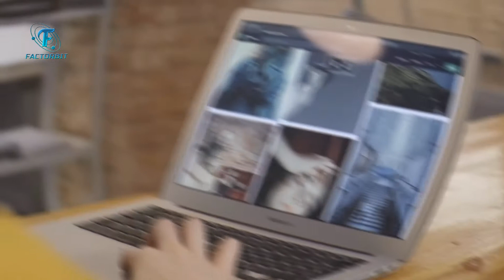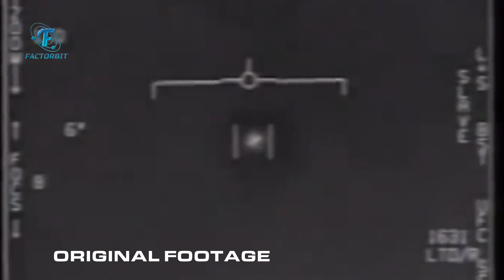UFO Real footage released by US Military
UFO Real footage released by US Military | In Hindi |

Production: Digimate Studio and Factorbit.